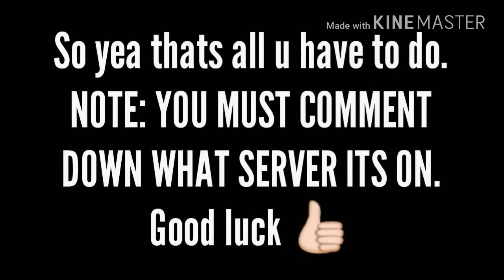30k To Everyone | NBA LIVE MOBILE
On server 2 and 3. Follow all the rules provided in the video.